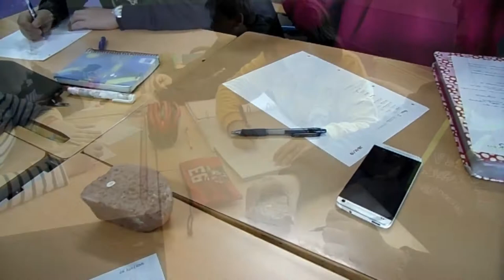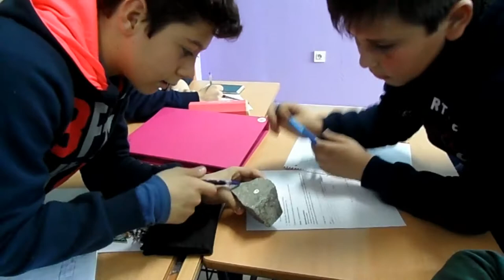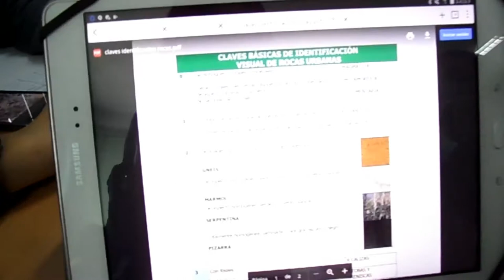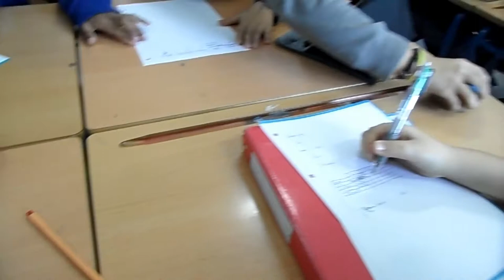INVESTIGANDO SOBRE LAS ROCAS Y LOS MINERALES.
El alumnado de 1º de ESO, en la materia de ACT, con la profesora Carmen Gutiérrez, trabaja en un proyecto sobre las rocas y los minerales.